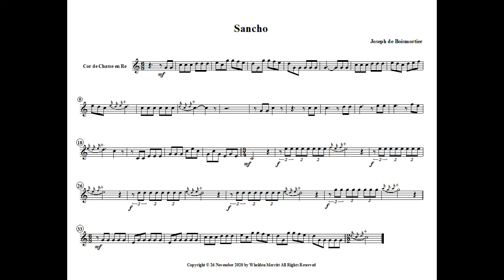SANCHO by Boismortier without the horn part